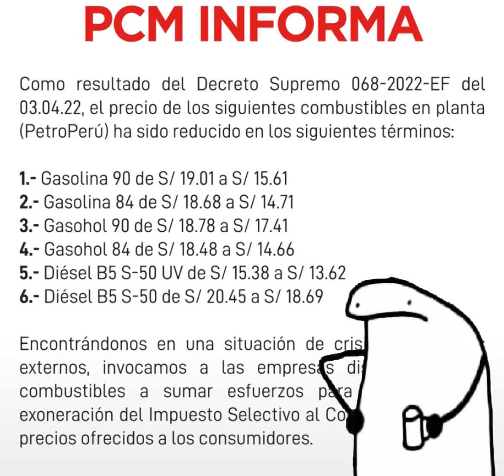Congresistas y Pedro Castillo se reunirán cara a cara para dar solución a los conflictos | Al Vuelo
-Policía capturó a Arturo ‘Pinturita’ Cárdenas, dirigente de Perú Libre investigado por caso ‘Los Dinámicos del Centro’. A Pinturita se le acabó el recreo. Este lunes, la Policía capturó a Arturo Cárdenas en Huancayo. Se trata de uno de los miembros clave en el caso ‘Los Dinámicos del Centro’, que investiga unA supuesta organización criminal que operaba en el Gobierno Regional de Junín. El exprófugo es dirigente de Perú Libre y tenía una orden de prisión preventiva de 36 meses desde octubre del año pasado. Incluso, había una recompensa de 80 mil soles por información que llevara a su captura.

-Gobierno adopta medidas para reducir el costo de combustibles. El Ejecutivo decidió exonerar del impuesto selectivo al consumo (ISC) a los combustibles. Por eso Petroperú oficializó la reducción de los precios que entran en vigencia este lunes 4 de abril, en medio del paro de transportistas. Por ejemplo, los precios de referencia en la petrolera nacional se redujeron de la siguiente manera: la gasolina de 84 se redujo en 21,3%; la gasolina 90 cayó un 17,9%. Aunque una acción un poco tardía, esto soluciona en parte los reclamos de los transportistas.

-Congresistas criticaron medidas de Comisión de Diálogo frente al paro de transportistas y agricultores. Los ministros de Agricultura, Economía y Producción no convencieron a los congresistas, quienes solicitaron su presencia para que informen sobe las medidas que tomaron respecto a la crisis que enfrenta el país a causa de los paros en el sector transporte y agricultura. Por su parte, el presidente continúa realizando actividades lejos de las zonas de conflicto y ha pedido que “por favor le den la oportunidad de gobernar el país por 5 años a un maestro”.